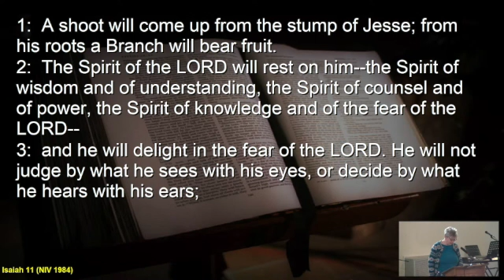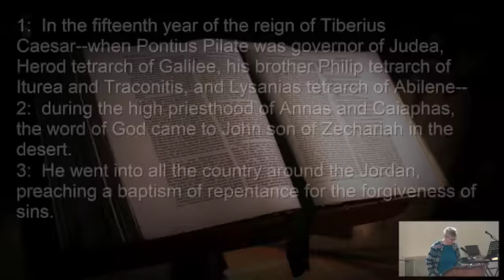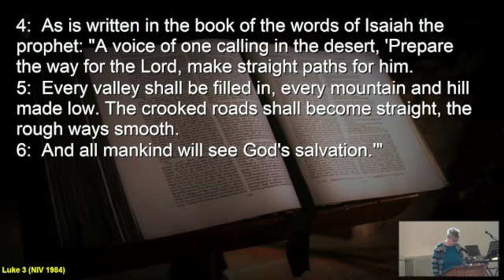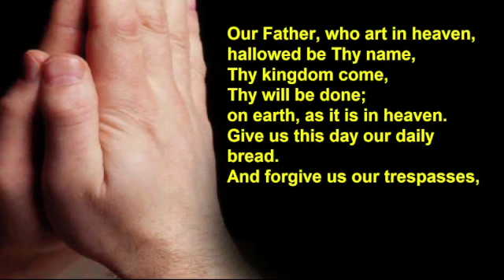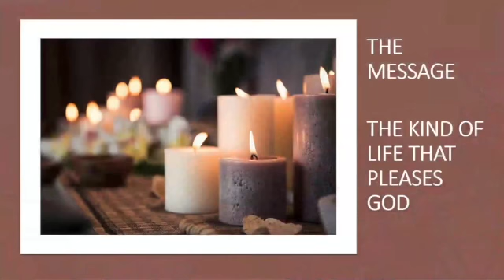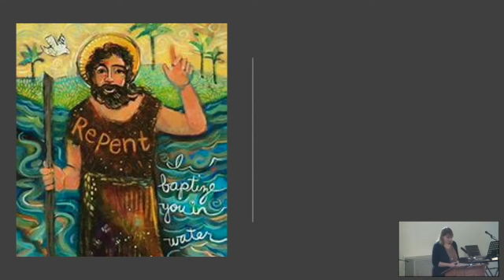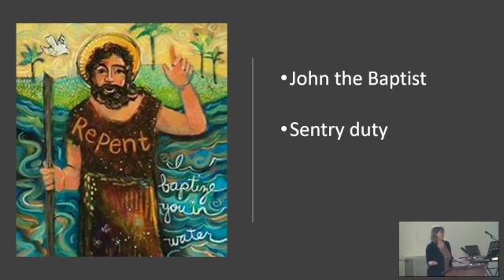Sunday 5th December 2021 | Rev Amanda Roper | Sermon| Ivybridge Methodist Church